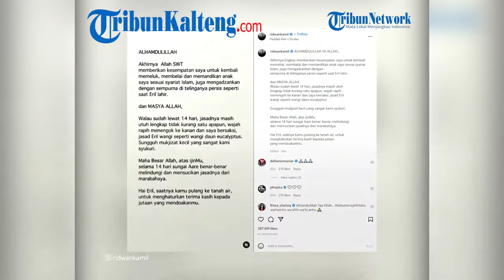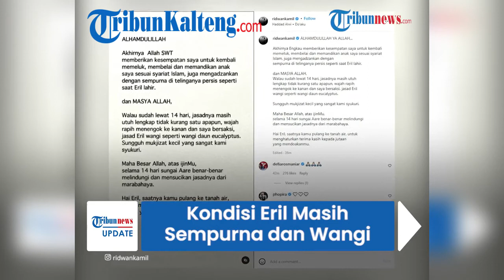Meski Tenggelam 14 Hari, Kondisi Eril Masih Sempurna dan Berbau Wangi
Sebelum di bawa ke Indonesia, jenazah Eril Khan Mumtadz akan disempurnakan sebagai muslim.

Sang ayah Ridwan Kamil pun mengungkap kondisi sang putra.

Kang Emil mengatakan bahwa tubuh Eril masih utuh dan berbau wangi.

Hal itu diungkapkan Kang Emil di akun Instagram resminya pada Jumat (10/6/2022).

Ridwan Kamil mengucapkan syukur lantaran masih bisa memandikan jenazah sang anak.

Bahkan ia bisa mengazankan Eril sama seperti sang anak baru lahir.

Menurutnya, meski sudah meninggal selama 14 hari tubuh Eril masih sempurna.

Tak ada bagian tubuh yang hilang.

Wajahnya pun diungkap Kang Emil rapi dan kepalanya menengok ke kanan.

Tak hanya itu, tubuh Eril juga wangi seperti daun eucalyptus.

Diketahui, jenazah Eril ditemukan pada Rabu (8/6/2022) pagi waktu setempat.

Dikutip dari keterangan resmi kepolisian Bern, pria yang awalnya disebut sebagai WNI ini ditemukan tak bernyawa tergeletak di bendungan Engehalde.

Kepolisian maritim yang mengetahui kabar tersebut lantas mengevakuasi jenazah Eril yang berada di cekungan limpahan bendung.

"Pada hari Rabu, 8 Juni 2022, sesaat sebelum pukul 06.50, polisi wilayah Bern dilaporkan bahwa seorang pria tak bernyawa tergeletak di air di Bendungan Engehalde di Bern," demikian laporan keterangan Polisi Bern, Kamis (9/6/2022).

Seusai ditemukan, kepolisian langsung melakukan pemeriksaan forensik.

Dari hasil pemeriksaan forensik tersebut, diketahui bahwa jenazah tersebut memang benar Eril, yang hilang di Sungai Aare sejak Kamis (26/5/2022) mei.

Ridwan Kamil saat ini juga sudah berada di Swiss untuk mengurus semua hal soal kepulangan Eril.

Direncanakan Eril akan kembali ke tanah air pada Sabtu atau Minggu esok.

Sumber : Tribunnews